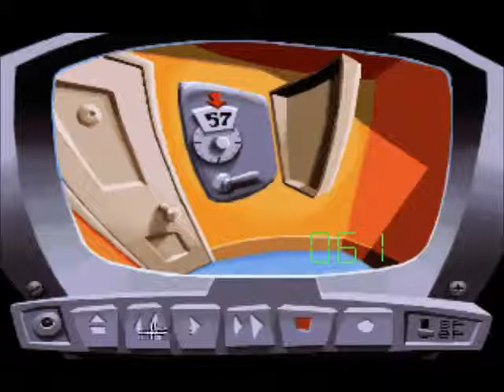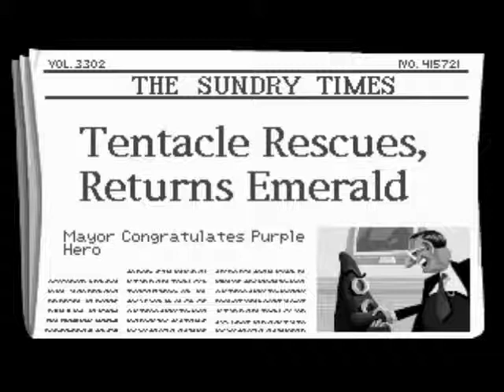Let's Inflict Day of the Tentacle on David - Part 4 - The IRS Ruin Everything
As far as mid-game twists go, this one is pretty legit.